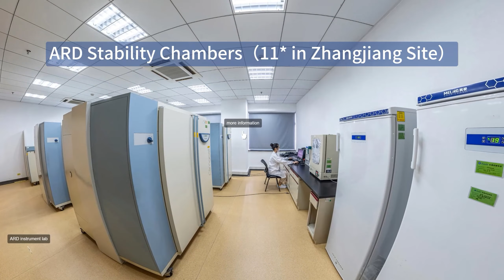Analytical Laboratory Virtual Tour | BioDuro-Sundia CRDMO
Our analytical laboratory is equipped with: Thermo HPLC, Agilent LC-MS (1260 HPLC & MS 6125), Waters UPLC Aquity H Class, ARD Stability Chambers, Agilent GC-HS 7890b GC with 7697a Headspace Sampler, NMR, NMR (300MHz), NMR (400MHz), NMR (400MHz), ARD Stability Chambers (11* in Shanghai-Zhangjiang Site), ARD Instrument Lab.

BioDuro-Sundia
Integrated CRDMO